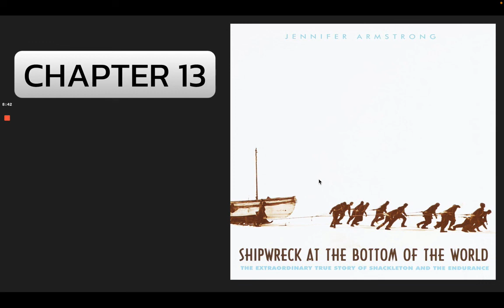Shipwreck at the Bottom of the World - Chapter 13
Shipwreck at the Bottom of the World, chapter 13, read aloud.